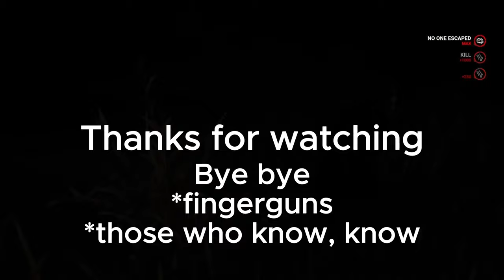Dead by Daylight - Albert Wesker Gameplay #2